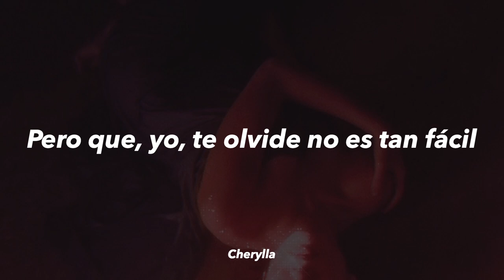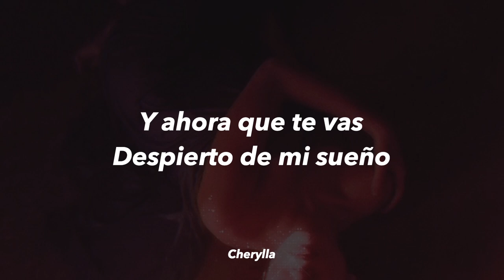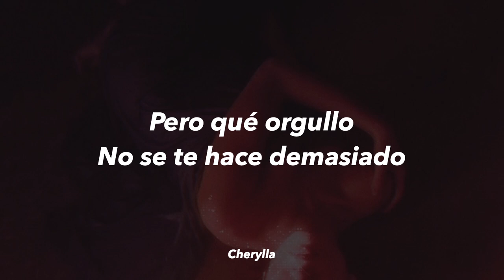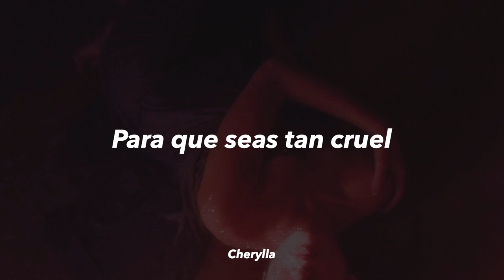Tenías Que Ser Tan Cruel Letra - Rocío Durcal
Song   Tenías Que Ser Tan Cruel
Artist   Rocío Durcal
Album   Frente a Frente, Vol. 1
Licensed to YouTube by SME (on behalf of Sony Music Entertainment); UMPG Publishing, LatinAutor - UMPG, LatinAutorPerf, UNIAO BRASILEIRA DE EDITORAS DE MUSICA - UBEM, UMPI, Abramus Digital